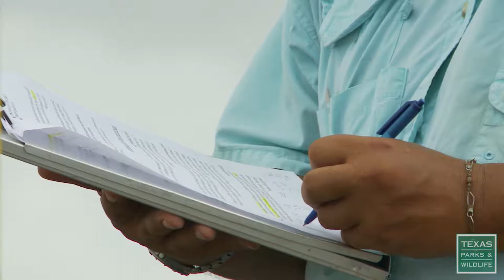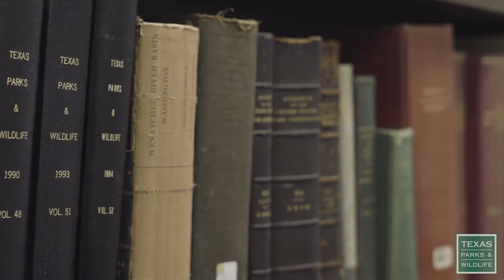Leading by Example: Jackie Robinson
Always wanting to teach and share her knowledge, Jackie Robinson a leader in providing expert advice for the promotion and protection of healthy aquatic ecosystems.